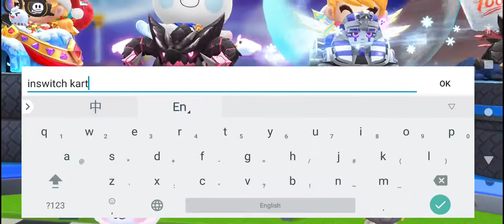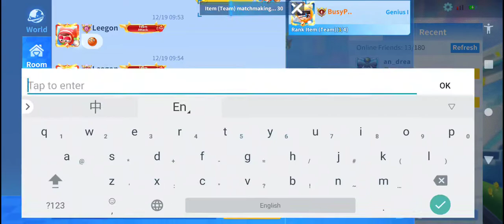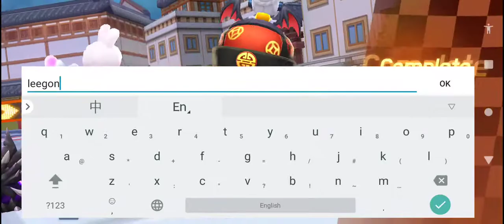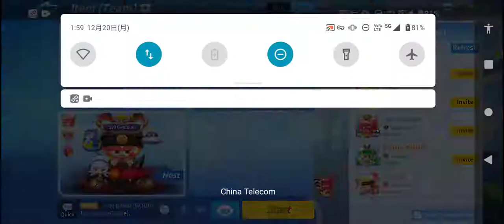Kart with Hollywood crewXRecorder_20122021_014355